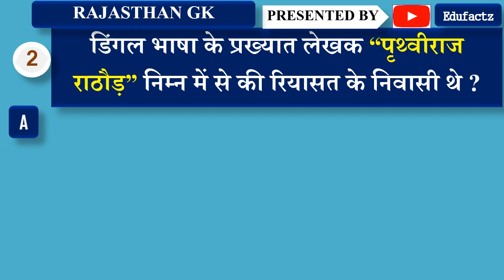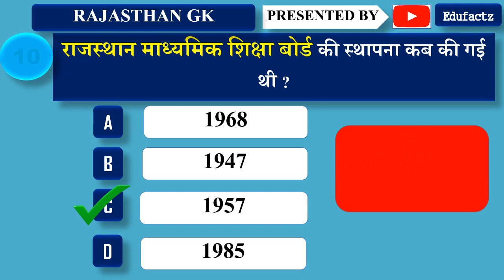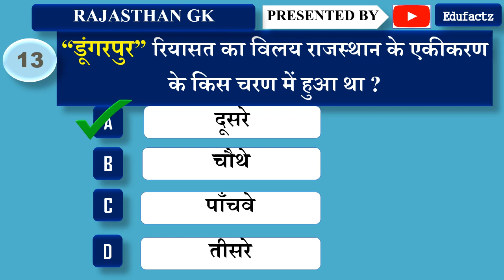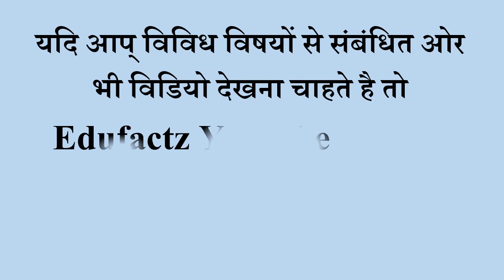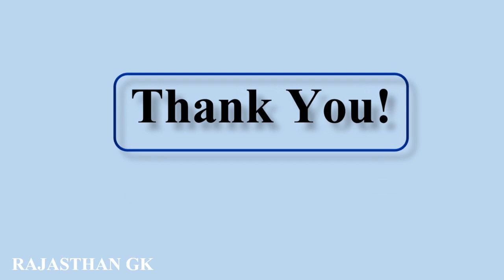#34 Rajasthan gk quiz| rajasthan gk most important questions and answers | raj gk in hindi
Rajasthan gk quiz| rajasthan gk most important questions and answers | raj gk in hindi

1-भारतीय संविधान तथा लोकतंत्र | Indian Constitution and Democracy | REET | से संबंधित महत्वपूर्ण वीडियो देखने के लिए नीचे दिए गए link पर click कीजिए

2-REET LEVEL 2 EXAM से संबंधित महत्वपूर्ण वीडियो देखने के लिए नीचे दिए गए link पर click कीजिए

3-REET LEVEL 1 EXAM से संबंधित महत्वपूर्ण वीडियो देखने के लिए नीचे दिए गए link पर click कीजिए

4 -RAS EXAM से संबंधित महत्वपूर्ण वीडियो देखने के लिए नीचे दिए गए link पर click कीजिए

5-PATWARI EXAM से संबंधित महत्वपूर्ण वीडियो देखने के लिए नीचे दिए गए link पर click कीजिए

6-RAJASTHAN GK से संबंधित महत्वपूर्ण वीडियो देखने के लिए नीचे दिए गए link पर click कीजिए

7-RAJASTHAN के इतिहास और संस्कृति से संबंधित महत्वपूर्ण वीडियो देखने के लिए नीचे दिए गए link पर click कीजिए

8 -RAJASTHAN की संस्कृति से संबंधित महत्वपूर्ण वीडियो देखने के लिए नीचे दिए गए link पर click कीजिए

9 -विज्ञान और प्रौद्योगिकी (SCIENCE AND TECHNOLOGY) से संबंधित महत्वपूर्ण वीडियो देखने के लिए नीचे दिए गए link पर click कीजिए

10- राजस्थान का भूगोल (RAJASTHAN GEOGRAPHY) से संबंधित महत्वपूर्ण वीडियो देखने के लिए नीचे दिए गए link पर click कीजिए